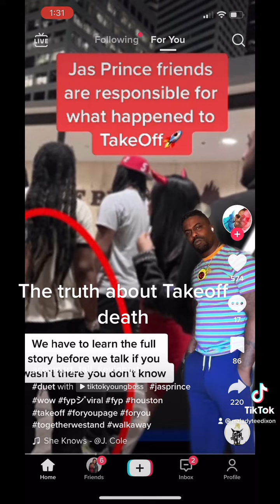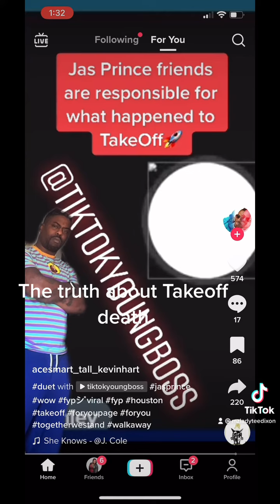The truth about takeoff death